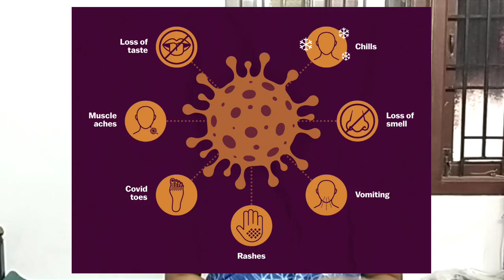corona 2nd wave ,siddha solution.Dr.Nithya MDsiddha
கப சுர குடிநீர் .

மலை நெல்லி இலேகியம்.
மலை நெல்லி,திப்பிலி,இலவங்கப்பட்டை,ஏலம்,சிறுநாகப்பூ,கூவிலம்,பாதிரி,ஓரிலை, முன்னை, சிறுவழுதுனை, இஞ்சி சாறு,நெருஞ்சில்,பலாவேர் ,நெய், இளநீர், சர்க்கரை...
நோய்எதிர்ப்பு சக்தியை அதிகரிக்கும்...